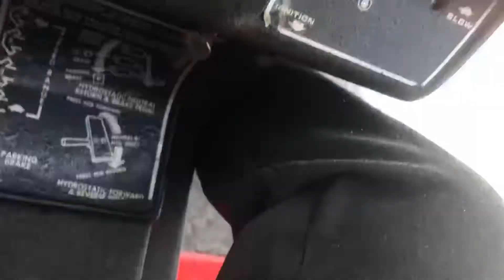Massey ferguson 1855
Massey Ferguson 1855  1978 with pronovost snowblower